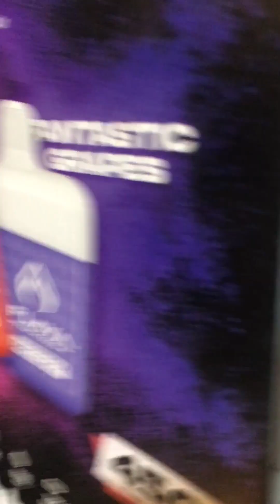Ang hirap mag tanong sa kalbo😂